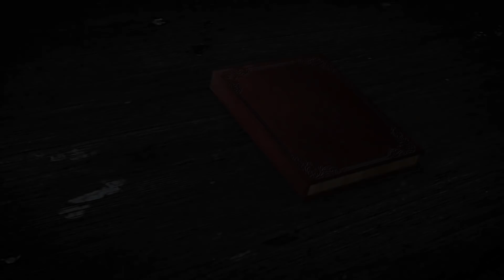Fr. Daniel Poovannathil - El Salvador ജയിലിലെ സുവിശേഷപ്രഘോഷണം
Message from Fr Daniel Poovannathil - യേശു ജീവനുള്ള ദൈവമാണ്
Director and Produced By Mr. Thomas Kurian/ Bethlehem TV
Editing and Graphics - Sebin Thekkathu